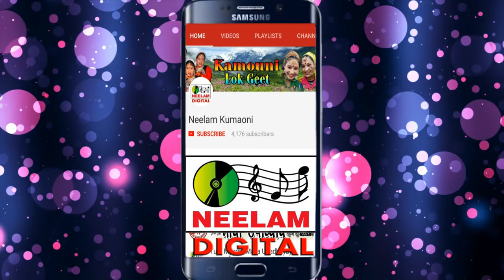Video कॉमेडी गीत | ओ बाना ललिता FAUJI LALIT MOHAN JOSHI | New Kumaoni Comedy O BANA LALITA MERE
Cat# :NMC-1138
Release Id:41513

तेरी भोली आवारा (ललित मोहन जोशी) के सुपरहिट गीतों के लिए यहाँ क्लिक  करें

Song - O Bana Lalita meri dagadh hit dela
Album -  Teri Bholi Anwara
Singer - Lalit Mohan Joshi

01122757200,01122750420